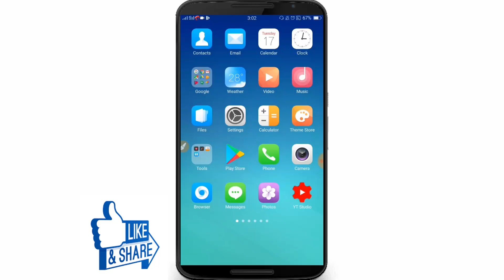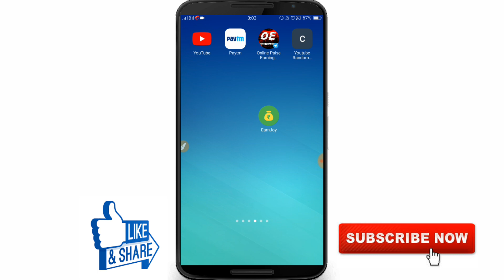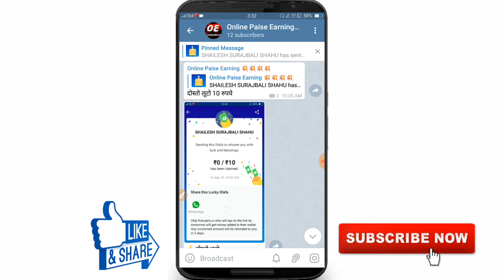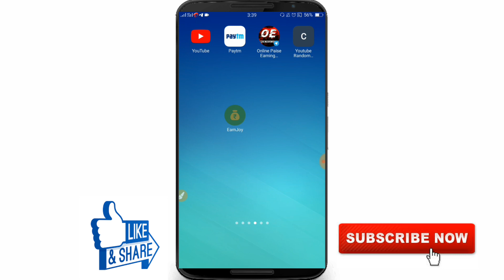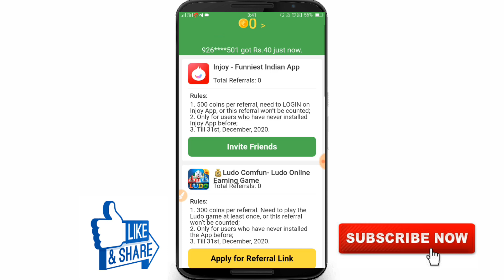EarnJoy Payment Proof !! How to use EarnJoy App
How to use Earnjoy app